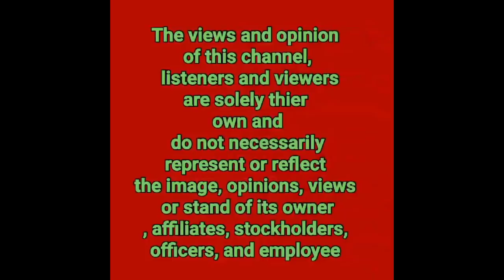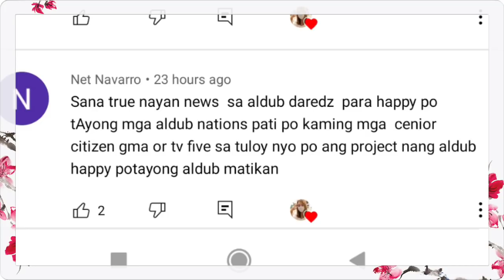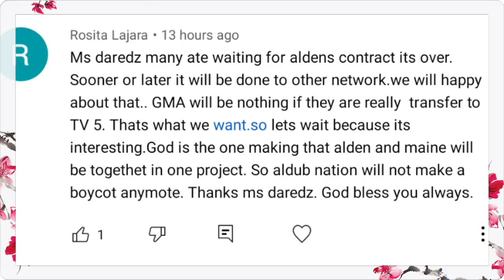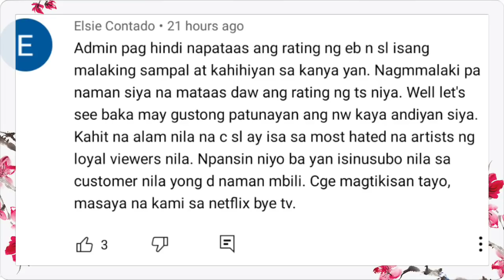KAMPO NI ALDEN RICHARDS|MAINE MAGLALATAG NG KONDISYON PARA SA REUNION PROJECT NG ALDUB SA TV5